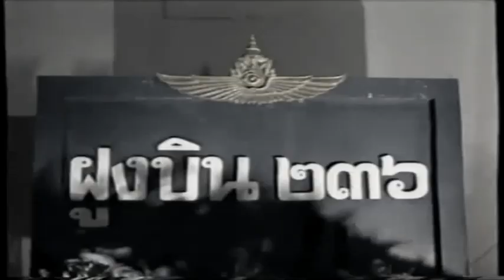ข่าวในพระราชสำนัก ประจำวันพฤหัสบดีที่ 30 ธันวาคม พุทธศักราช 2547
ข่าวในพระราชสำนัก ช่อง 3 ประจำวันพฤหัสบดีที่ 30 ธันวาคม พุทธศักราช 2547
ผู้ประกาศข่าว คุณสิทธิชาติ บุญมานนท์